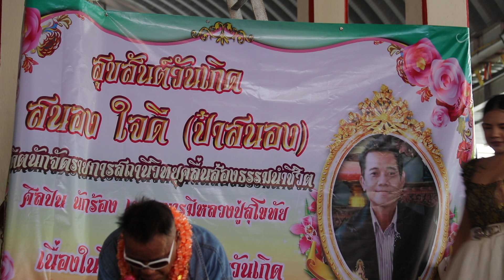งานวันเกิด ป๋า สนอง ใจดี ใหม่ ศุภโชค 17-6-66